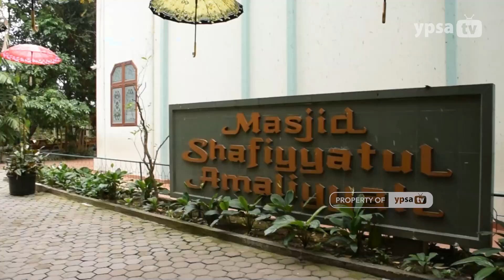Khutbah Jum'at MSA - Ust. Prof. Dr. Lahmuddin Lubis, M.Ed. [20/01/2023]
Ust. Prof. Dr. Lahmuddin Lubis, M.Ed. menyampaikan Khutbah Jum'at di Masjid Shafiyyatul Amaliyyah, Jum'at 20 Januari 2023

Yayasan Pendidikan Shafiyyatul Amaliyyah (YPSA)
International Islamic Fullday School
Jalan Setia Budi No. 191 Medan 20122
Sumatera Utara, Indonesia

khutbahjum'​​at